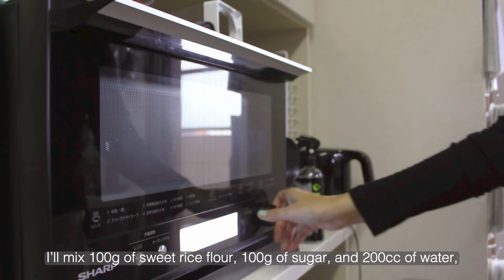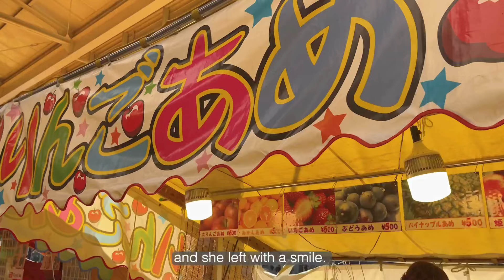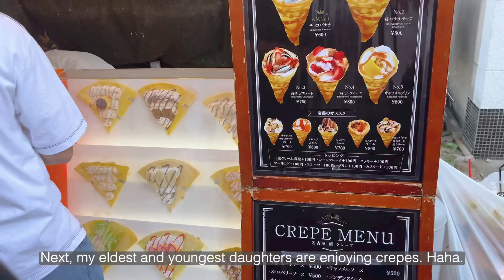Cozy Autumn Day 🍂 | Cleaning in preparation for Autumn, Warabi mochi, GU HAUL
🌸 Welcome to Mom life in Japan with Mari 🌸

In this video, you can catch a glimpse of the real everyday life of an ordinary Japanese housewife living in the countryside. 🇯🇵
I keep my motivation for housework
by finding small moments of happiness in my daily life. 🫧

With the gentle shift of seasons, we took time to prepare our home for the cozy embrace of autumn. 🍂
From tidying up our space to welcoming new fall outfits, it's a fresh start for this beautiful time of year.
Over the weekend, we immersed ourselves in the joy of a local autumn festival, sharing special moments with the family. ✨
Join us as we celebrate the warmth of togetherness and the beauty of these peaceful fall days. 🍁

If you have any other requests for videos,

🌅 Timestamps:
* 00:00 - Preview
* 00:15 - Preparing autumn bedding
* 01:00 - Switching to autumn clothes
* 01:34 - Cleaning the fan
* 04:56 - Warabi mochi-like sweets
* 06:08 - GU HAUL
* 09:03 - Grilled rice balls
* 10:09 - Making Dinner
* 16:11 -Dinner time
* 07:07 - Next morning
* 19:50 - Autumn Festival

Amazon🇺🇸
⭐️Frosch

Amazon🇯🇵
⭐️Microwave oven
⭐️Frosch
⭐️Panasonic dishwasher NP-TZ300-S

“Mom life in Japan with Mari” is a participant in the Amazon Services LLC Associates Program,

Artlist - Get 2extra months!

☕️SUPPORT
every coffee motivates me make more videos like this!!

Thank you for being a part of our calming community.
 Wishing you peace and simplicity in every moment. Until next time! 💚🌟